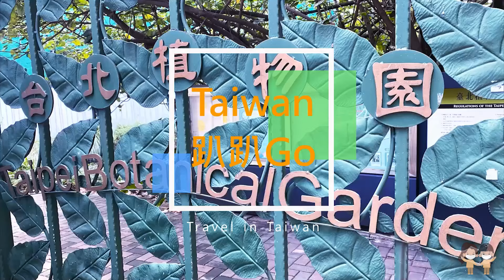台北東門市場的『外省粄(客家語)』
日本時代，台北東門、南門一帶有很多臺灣總督府的宿舍，過敏党接收後，分配給各部會公務員住；在南門一帶的多是福建幫，所以南門市場以賣福州菜原、配料出名；住在永康街、金華街的多半是江浙幫，所以東門市場有很多江浙系的麵食外賣，封面照片這張(也是影片結尾的一段)，這裡幾家賣『外省粄(客家語)』就很有名，當年和鼎泰豐、九如一樣出名，只不過各人際遇與經營手法不同，發展也各有分別。
請支持，訂閱”Taiwan趴趴Go” Youtube頻道。